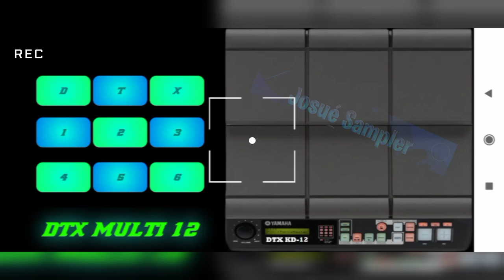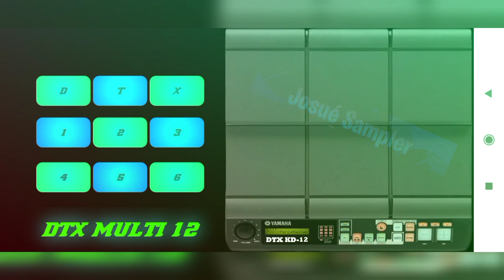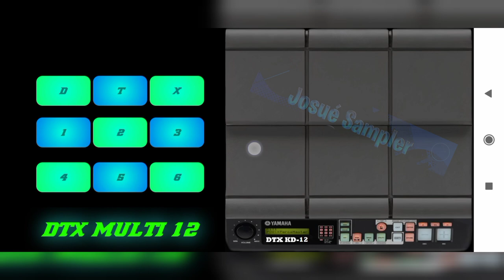El Pintor 🖌️🎨- MC Car / Josué Sampler 🎹